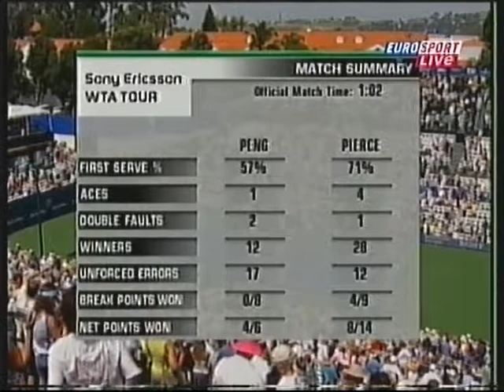2005 San Diego Semifinal Pierce vs Peng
2005, San Diego, WTA Tour, Acura Classic, Mary Pierce def. Shuai Peng 6:2,6:2